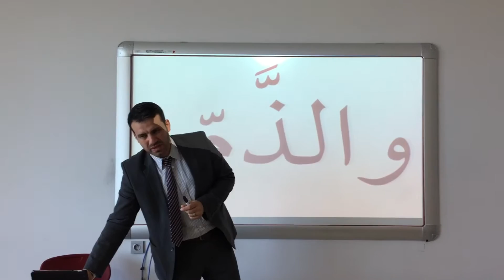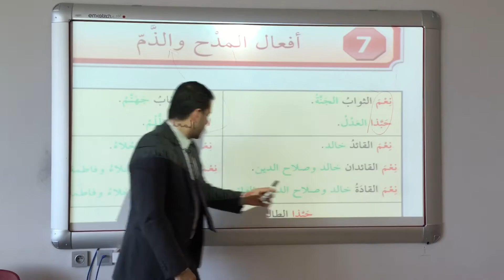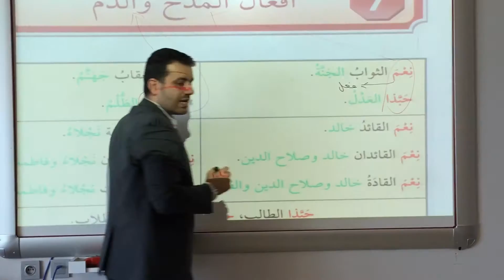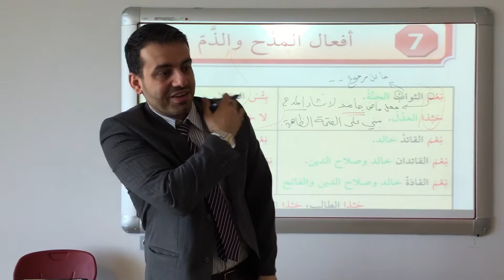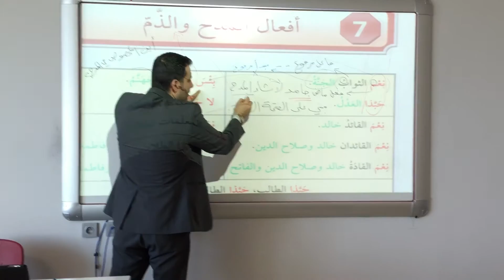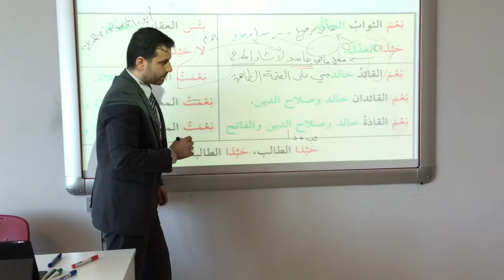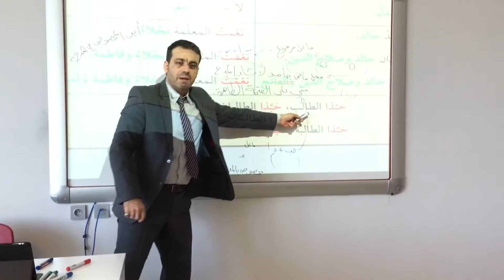78- قواعد نحو أسلوب المدح والذم ( نعم بئس حبذا لا حبذا)مع الإعراب تعليم العربية لغير الناطقين بها..